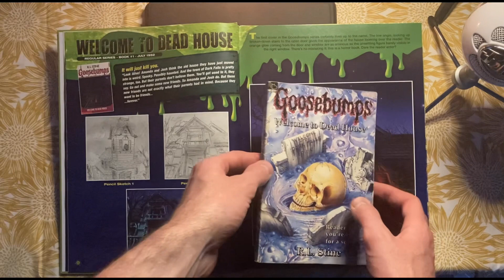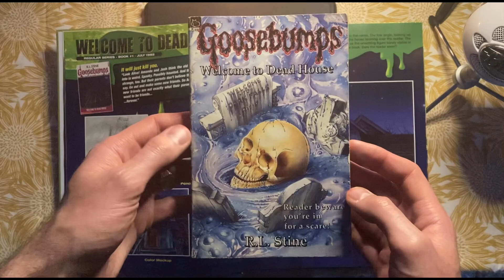The Art of Goosebumps. Welcome to Dead House.